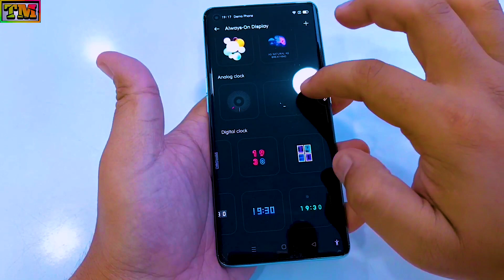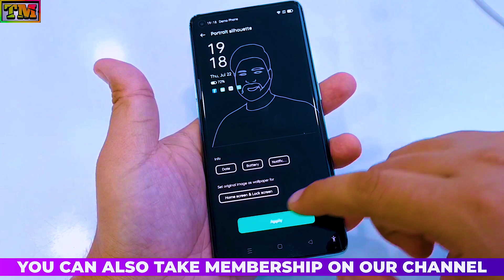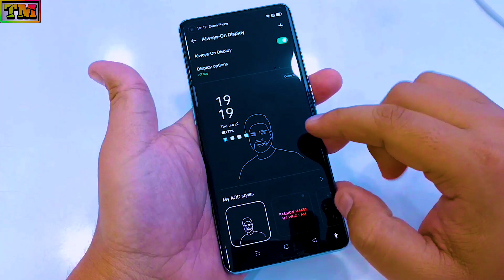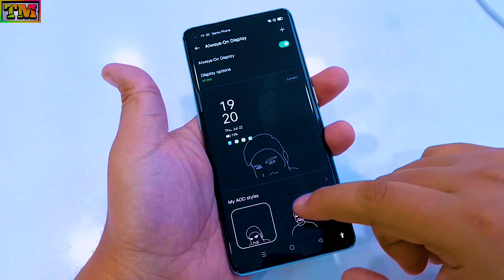Oppo New Always On Display Feature ! New AOD Portrait Photo Feature in Oppo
Hello Guys Welcome To Technology Master. In This Video We Have Shown Oppo New Always On Display Feature ! New AOD Portrait Photo Feature in Oppo.

oppo always on display feature,oppo aod feature,oppo new aod feature,oppo new feature,Always on display feature,how to set photo in always on display,set photo in aod